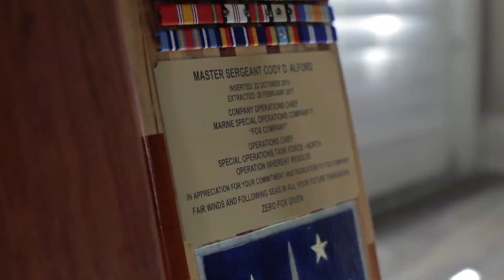How to Apply Growth Mindset To Your Life | Cody Alford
For New and existing Entrepreneurs looking to increase impact, weaponize their income, get their bodies on point and develop a level of leadership and personal development for their 2.0 lives.